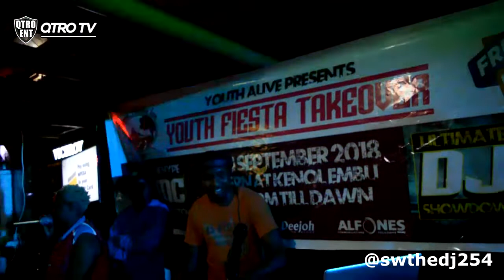SW THE DJ WINNING SET | YOUTH FIESTA DJ COMPETITION EMBU EDITION 2018